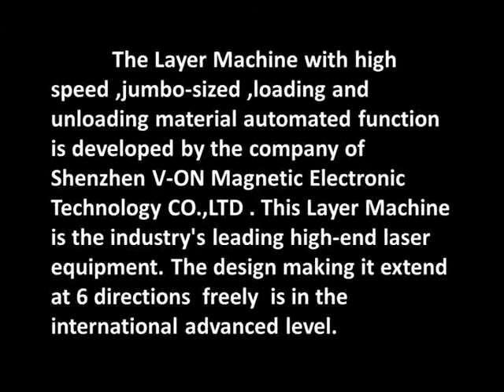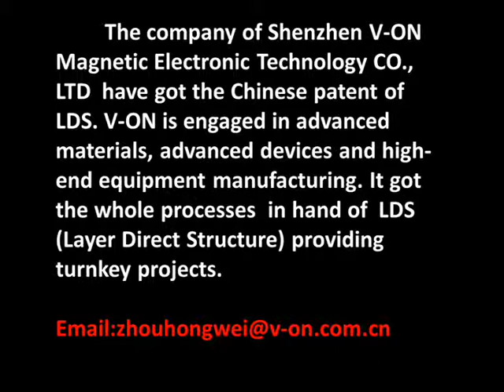LDS Layer Machine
Layer Direct Structure.Layer Machine.
How Layer Machine works?
What's the LDS?
What's the product of Layer Machine?